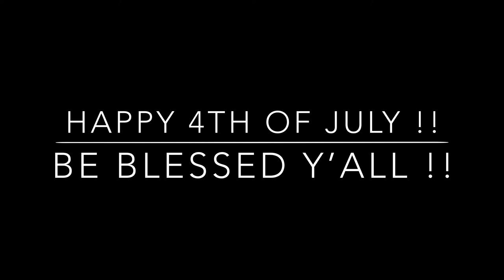4th of July Custom huaraches !!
Happy 4th of July y’all ! I Customized some all white huaraches in a cartoon like style ! Let me know what you guys think. Be Blessed y’all and stay safe